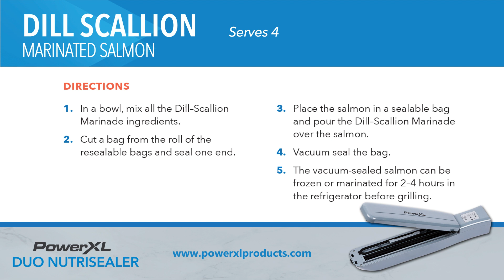EASY to make Dill-Scallion Marinated Salmon Recipe |PowerXL Duo NutriSealer Vacuum Sealer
For recipes, products, and professional chef live streams!

Make, seal and store savory dishes and marinades! Use the PowerXL Duo NutriSealer vacuum sealer to create ready-to-go individual packs for everyone in the family. The microwaveable bags are perfect to take your lunch on the go or keep it fresh while in the fridge for longer. Remember to leave three inches of space at the top when filling.

Dill-Scallion Marinated Salmon RECIPE
Serves 4-6

INGREDIENTS
1 tbsp. fresh parsley
1 ½ tsp. garlic powder
1 ½ tsp. onion powder
¼ tsp. ground black pepper
1 tsp. salt
1 tbsp. fresh chives
1 cup nonfat plain Greek yogurt
¹/3 cup buttermilk
1 tsp. Dijon mustard
1 tsp. lemon juice

DIRECTIONS
1. In a bowl, mix all the Dill–Scallion Marinade ingredients.
2. Cut a bag from the roll of the resealable bags and seal one end.
3. Place the salmon in a sealable bag and pour the Dill–Scallion Marinade over the salmon.
4. Vacuum seal the bag.
5. The vacuum-sealed salmon can be frozen or marinated for 2–4 hours in the refrigerator before grilling.

Make your favorite Beef Stew RECIPE & STORE it to makeitlast |PowerXL Duo NutriSealer Vacuum Sealer